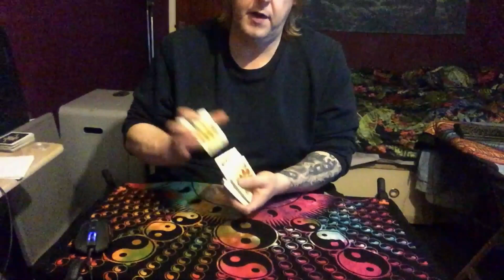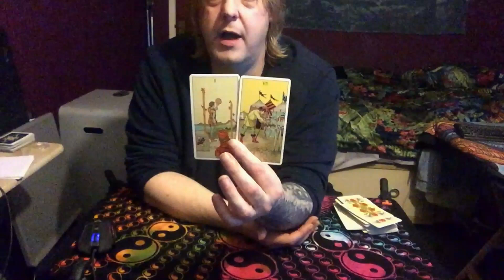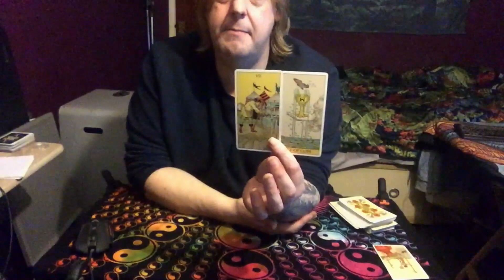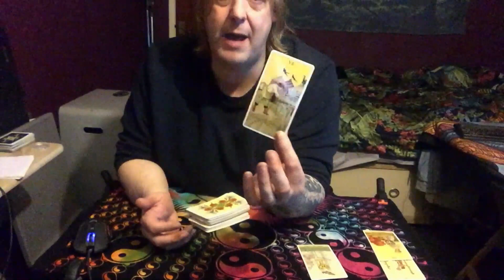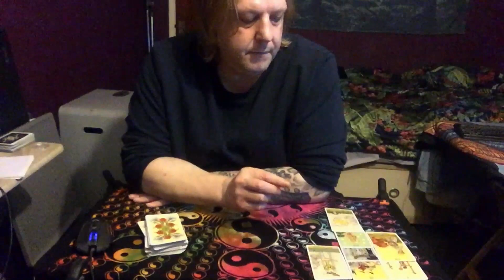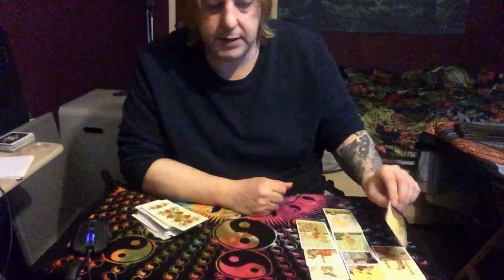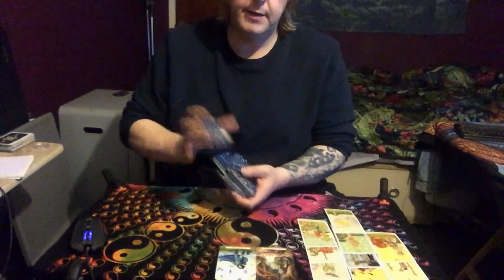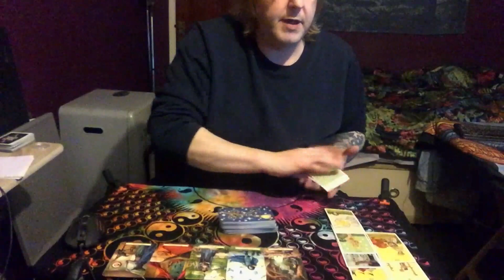Life Path 9 Or Virgo February Tarot "SLUGFEST OF SOULMATES FIGHT FOR A CHANCE"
Life Path 9 Or Virgo February Tarot
(PLEASE DOWNLOAD THE PATRON APP AFTER YOU HAVE JOINED & SIGN IN FROM THERE)